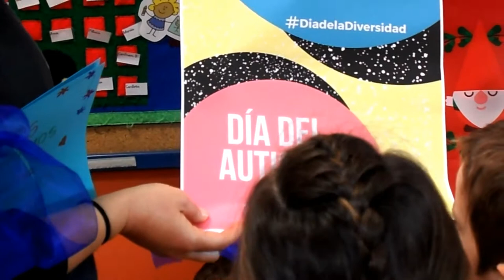DÍA DEL AUTISMO. ENTREGA DE LA INVITACIÓN A INFANTIL PARA CELEBRAR JUNTOS EL DÍA DE LA DIVERSIDAD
El alumnado de 1º de ESO, en la materia de ASL, con el Profesor Juan Antonio Bascón, realiza la invitación para el encuentro que van a realizar en el instituto el día 2 de abril, día del autismo, con el alumnado de Infantil. Uno de los equipos lleva la invitación a la clase de Aitana.